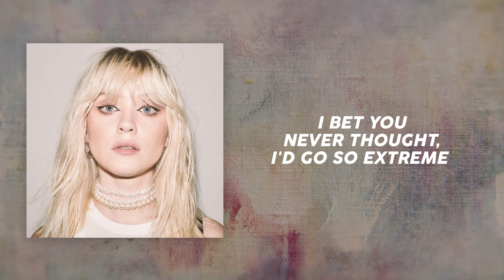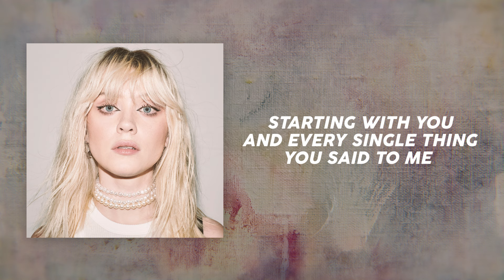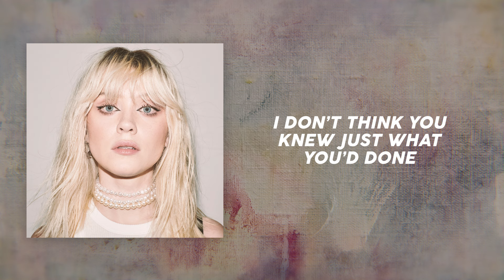Blonde - Maisie Peters | Lyric Video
Blonde - Maisie Peters | Lyrics:

(I'll f**k your life up as a blonde)

Nothing more frightening than a woman scorned
And a box of bleach
You said I'd never change
I bet you never thought, I'd go so extreme
I lost a couple of inches and then a couple more
Starting with you and every single thing you said to me

Baby if you thought that I was trouble
Then you’re gonna hate what’s coming next
Kinda like your worst nightmare but double
Is that an angel? No, it’s your ex
Remember how you screwed up
When I was a brunette
I don’t think you knew just what you’d done
Woah

I’m going Gwen Stefani
I’m going Courtney Love
I’m heading out of your league
I’m gonna make your friends say ‘’Man, you messed that up’’
And I would have to agree
I had some emotional baggage but I cut it off
Ending with “you just want to talk” but I’m just never free

I don’t think you knew just what you done
I'll f**k our life up as a blonde

La, la la la la

You’ll rue the day you did me wrong
I’ll put your name in all the songs
I’ll twist the knife, it will be fun
F**king your life up